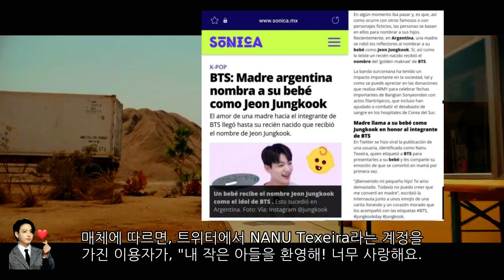[방탄소년단Jungkook]속보!BTS 전정국'갓난 아기'가 탄생했다고 난리난 아르헨티나 현재상황!"New Baby" with BTS Jung Kook's name was born